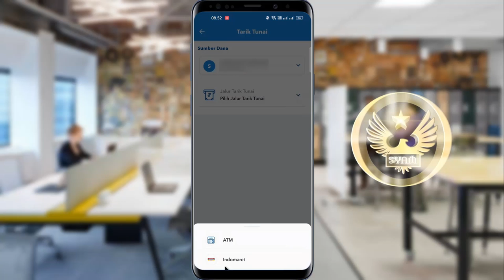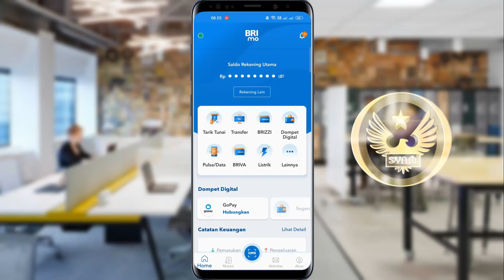Cara Tarik Tunai BRI Di Indomaret Pakai Aplikasi Brimo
Hai semuanya,para nasabah bank BRI tentu pernah merasakan ketika akan ke ATM mengambil uang maka untuk antriannya panjang banget,Selain itu terkadang untuk mesin ATM error tidak bisa untuk penarikan tunai.

Nah jika kalian mengalami hal ini kalian biasanya akan menarik tunai di BRI link, tetapi ternyata sekarang kita bisa juga melakukan penarikan di Indomaret, caranya yaitu dengan menggunakan aplikasi brimo

Terima Kasih